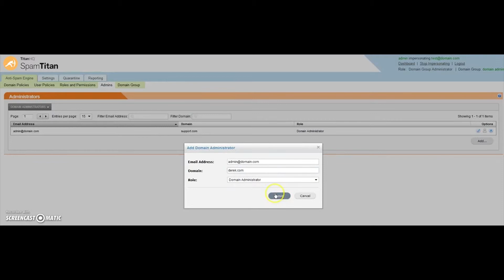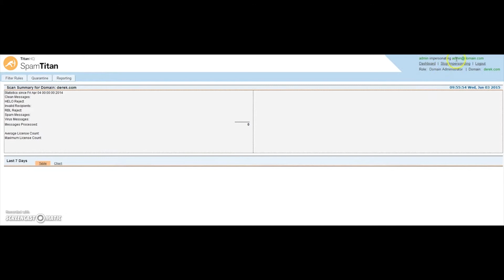SpamTitan Domain Admins